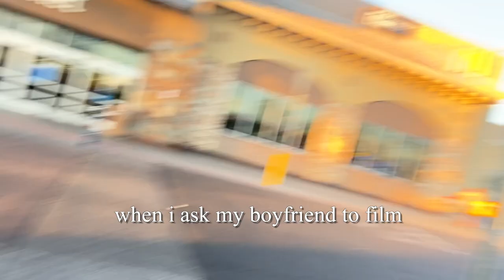online college day in the life // very productive, grocery hauls, and gym workouts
Hey, guys just wanted to let you know that I worked pretty hard on this video and I'm really hoping you enjoyed it so let me know!
timestamps:
00:00 intro
1:18 Braiding my hair and getting ready for the gym
3:21 making breakfast
4:36 Nostalgic end of the world memories
6:34 Working out LEG DAY BABY
7:15 getting ready for class
8:24 Actually going to class ONLINE
10:42 getting really sad and discouraged abt life
11:22 Going to Walmart and getting groceries with the boyfriend
13:04 Grocery Haul 49$
16:06 THE NEXT DAY
16:26 talking abt graduating college and classes for next year
17:11 wrapping it up

Fun facts😜

19 years of age on earth

5'2

Canon M50 And my iPhone 11

final cut pro x, phonto, procreate

Junior in college at Grand Canyon University studying in Entrepreneurial Studies